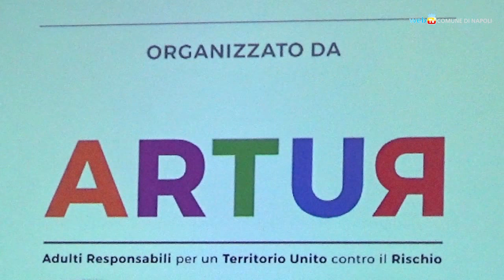Associazione Artur, una gara podistica per aiutare i minori a rischio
Si chiama "Corri contro la violenza" la gara podistica organizzata dall’associazione Artur e sostenuta dal Comune di Napoli che si svolgerà a Napoli il 27 maggio.